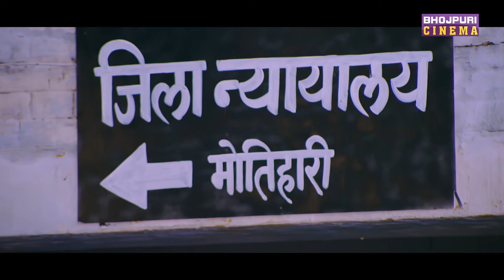एसपी ने बचायी निरहुआ की जान | Dinesh lal Yadav, Amrapali Dubey | Muqaddar Ka Sikandar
►Movie : Muqaddar Ka Sikandar
►Producer : Wasim S Khan
►Writer-Director: Santosh Mishra
►Production Banner: S K Films Entertainment
►Star Cast : Dinesh lal Yadav "Nirahua", Amrapali Dubey, Shameem Khan, Puja Ganguly, Ayaz Khan, Sanjay Pandey
►Lyrics: Pyarelal Yadav, Azad Singh, Ahmad Siddiqui
►D.O.P: Pramod Pandey
►Action Director: Pradeep Khadka
►Art Director: Nazir Shaikh
►Choreographer: Prasun Yadav
►Creative Head Editor: Ashfaque Makrani
►Editor: Krishna Murari Yadav
►DI Colorist: Nimesh Chaudhary
►Sound Design: Saroj Sharma
►VFX: Dipen Das & Sonu Maddhesiya
►Post-Production: Trisha Studio